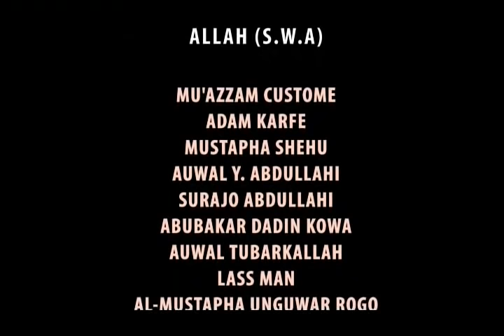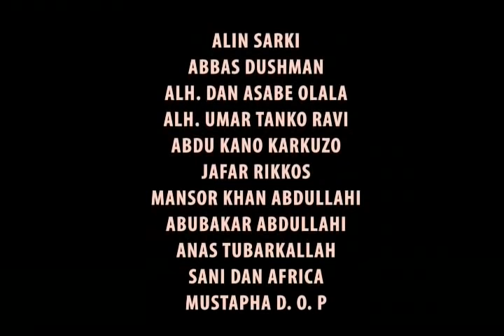yadda na faɗi ƙauna a wuri mai tsarki - Hausa Movies 2020 | Hausa Film 2020